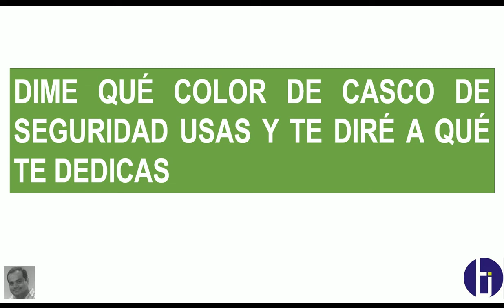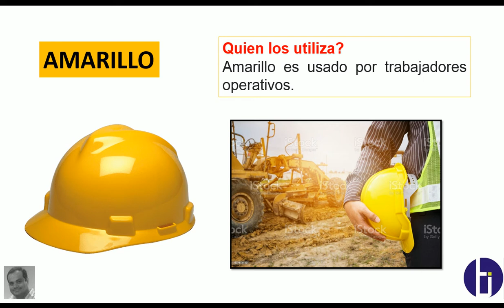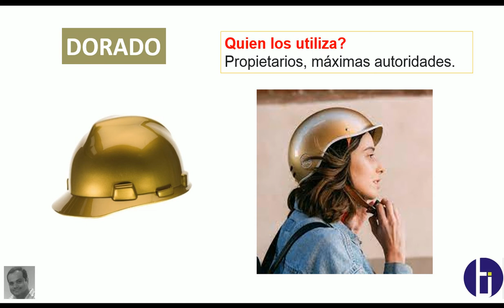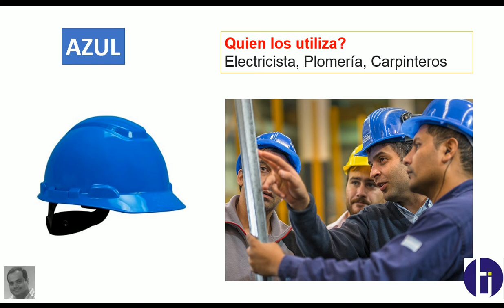Casco y Chaleo en SEGURIDAD ELECTRONICA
los que nos dedicamos a seguridad electrónica, que color de casco y chaleco debemos de utilizar.

Guayaquil - Ecuador